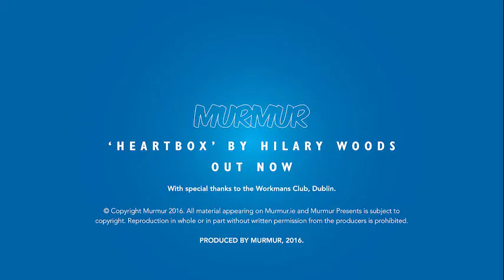Hilary Woods – Singer / Songwriter talks to Murmur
Hilary Woods – Bathing
The 'Heartbox EP' out now.
Dublin singer/songwriter Hilary Woods returns with her new single Bathing, a slow-burning, synth-infused track that evokes the haunting soundtrack work of American composer Angelo Badalamenti and delivered with that up-close-and-personal vocal style synonymous with her Night EP from 2013.
Unlike the stripped-down, acoustic approach on her last outing, Bathing is laced with shimmering synths and lush strings."The first record (Night) was far more acoustic, there were very little synths used and not as much instrumentation. With the new songs on Heartbox I wanted to explore a more electronic soundworld by using a lot more synths," says Hilary. (Watch our interview with Hilary below).
There are plenty of intimate moments on Heartbox, the effect of Woods' whispered, vocal delivery is both discrete and intimate. On describing how this effect is achieved the singer is surprisingly frank: "I record my vocals up close to the mic and a lot is dependent on the mic itself – the pre-amps used", says Hilary. "Usually, I’d choose one which picks up a lot of breath and then a nice reverb". This might explain why Woods' songs have such a cinematic flavour to them. Being an ardent film buff and performance art lover (the video for Bathing and promo for early single Night were both directed by the singer) Hilary's influences are quite eclectic: "I love Russian Cinema, experimental film, contemporary dance, photography and noise art. But I love lots of different music too, from medieval troubadour folk songs to Girl Band, Americana, Rimsky Korsakov ...", she says. "Visuals come to me naturally when I write music. I enjoy directing videos – it's something I'd like to pursue more in the future".
Having been a member of bands in the past Hilary has found the new challenges of the solo performance invigorating: "I’v enjoyed playing my new material live so far, they exercise that 'fuck-it' muscle – where there’s no hiding behind the drummer syndrome! It requires my full presence and helps me to get over any lingering self-consciousness. They’ve been fun and good for me".